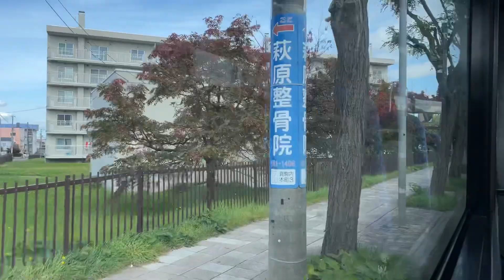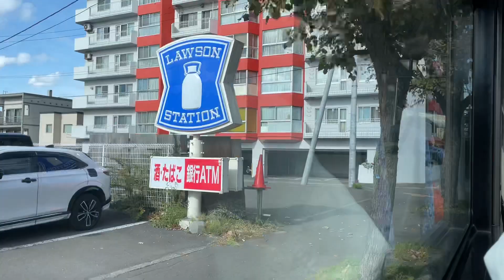［車窓+走行音］じょうてつバス 南65中の島線 真駒内本町 - ジェイコー病院前 - 中の島駅前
撮  影  日…2023/10/18(水)
撮影車両…札幌200か2063
(じょうてつ藻岩営業所所属 2007年式 いすゞ エルガ PJ-LV234Q1 自社発注)

［南65 中の島線］
△路線概要(往路)
札幌市南区の「真駒内本町」から豊平区の「ジェイコー病院前」を経由して(同)「中の島駅前」へ向かう路線です。
環56の区間便扱いですが、系統番号は南56ではなく南65となっています(なおこれは市営バス時代からのようで、市営バス時代から存在し2012年に廃止された南56は存在していました)。

△運賃、所要時間
起終点間大人210円(子供110円)、所要時間所定10分

ーーーータイムスケジュールーーーーーーー
00:00:00 真駒内本町※4番のりば(00:00:02 発車)
00:00:45 自衛隊病院前(通過)
00:01:15 真駒内本町1丁目(通過)
(00:02:20 - 00:03:30 信号待ち)
00:03:40 平岸中学校前
00:05:10 中の島1条10丁目
00:06:20 ジェイコー病院前(00:07:12 発車)
00:08:20 中の島1条6丁目
00:09:10 中の島1条4丁目
00:11:12 中の島駅前(終点)